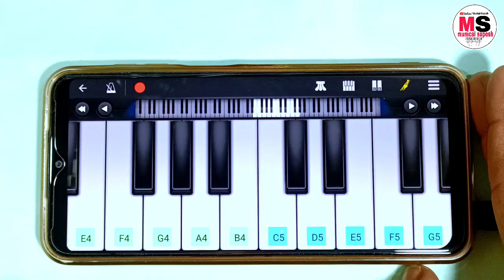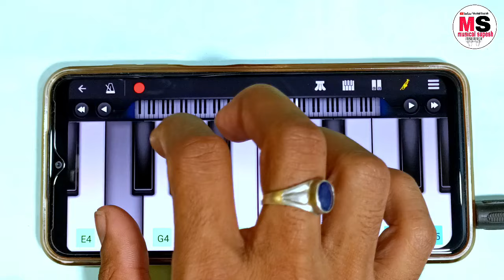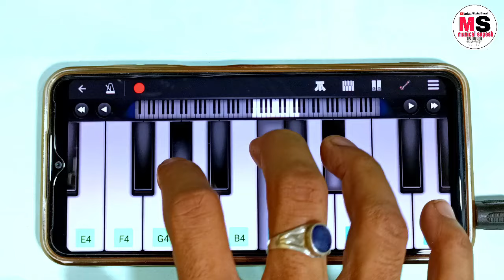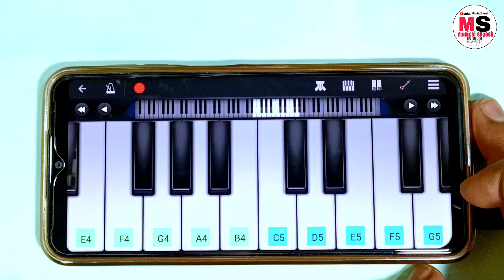Vesavchi Paru Nesli Go - Mobile Piano Tutorial - Koligeet - Marathi Koli Song Piano Tutorial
vesavchi paru piano tutorial

vesavchi paru piano

vesavchi paru piano music

vesavchi paru piano song
vesavchi paru nesli go piano
tutorial mobile

vesavchi paru

vesavchi paru nesli go
piano

vesavchi paru natun shi aayli

vesavchi paru nesli go dj

vesavchi paru nesli go dance

vesavchi paru nesli go banjo
vesavchi paru song

vesavchi paru nesli go karaoke

vesavchi paru dj

koligeet piano banjo

koligeet piano
koligeet piano tutorial

koligeet piano song

koligeet piano kaise sikhe

koligeet piano notes

koligeet piano nonstop

koligeet piano mobile

koligeet piano ringtone

koligeet piano music slow motion